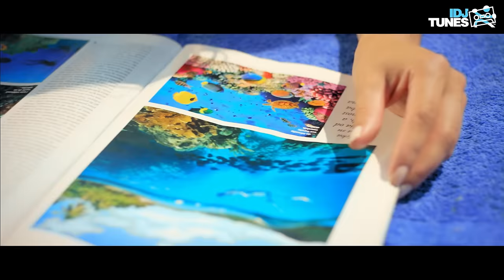SNEZANA NENA NESIC - LETNJE AVANTURE (OFFICIAL VIDEO)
Muzika: Damir Handanović
Aranžman: Damir Handanović
Video: G Production